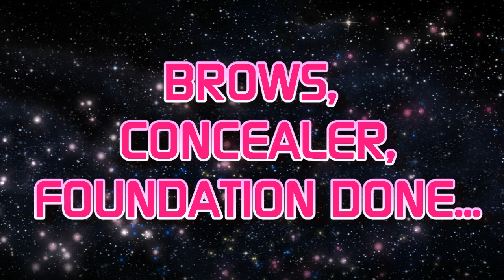MAKEOVER: SMOKEY EYE & BURGUNDY LIPS FROM START TO FINISH!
Had to come and support you in this one...hope you all enjoy!

Products Used:
FACE
-Black Radiance Concealer in Darkest Walnut
-Maybelline Fit Me #355
-Maybelline Mineral Pressed Powder in Dark
-Revlon Color Stay Mineral Finishing Powder in Suntan Matte
-Brown/Black Pencil from LA Colors (outline brows)
-Dark Brown Brow Pencil from Colormates (to lightly fill in brows)

CHEEKS:
-A coral color from a Kleancolor Palette
-Dark brown eyeshadow mixed with dark brown bronzer for slight contour

EYES:
WnW Greed Palette
ELF Liquid Eyeliner
Maybelline The Falsies Mascara in Brownish Black

LIPS:
Covergirl Lip Perfection Lipstick in Euphoria
NYX Dark Brown LipLiner
ELF Liquid Lipstick in Ruby Slipper?